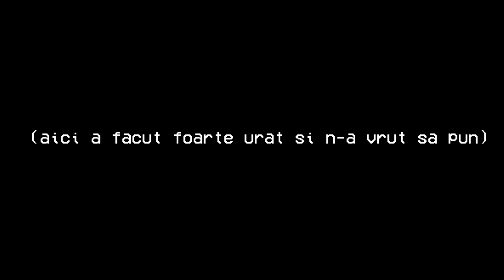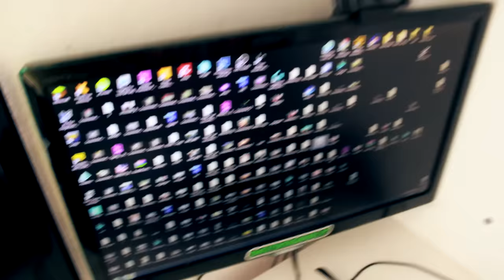PRANK! I-AM ARUNCAT TELEFONUL SI I-AM DAT NOUL SAMSUNG 2018!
⦁Snapchat▸ snikuletz